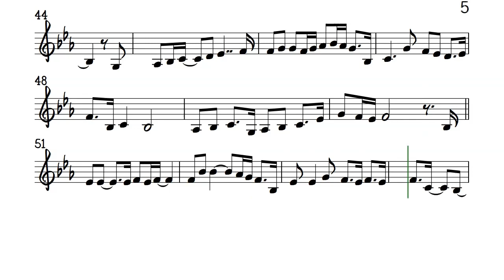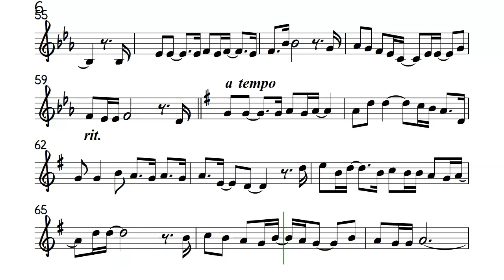Pangako Regine Velasquez Violin Sheet Music Backing Track Partitura Made with Clipchamp